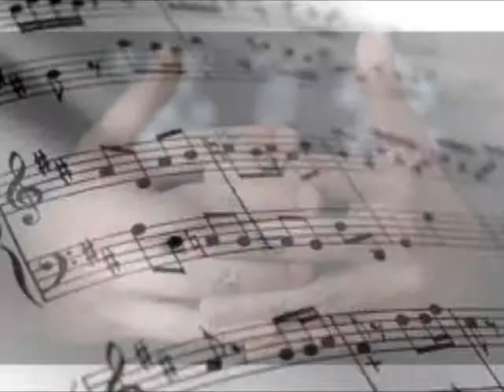Chanson pour Anne-Marie